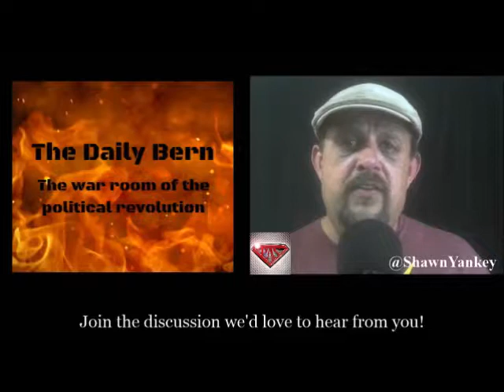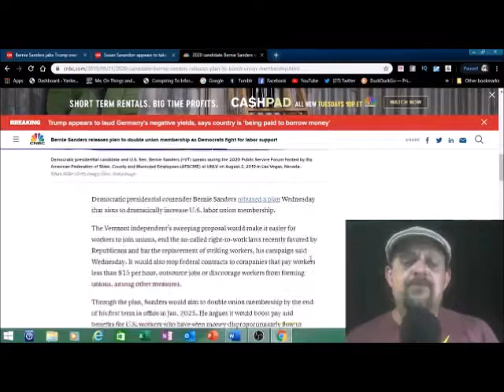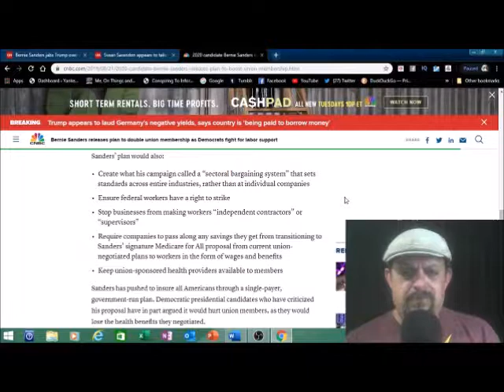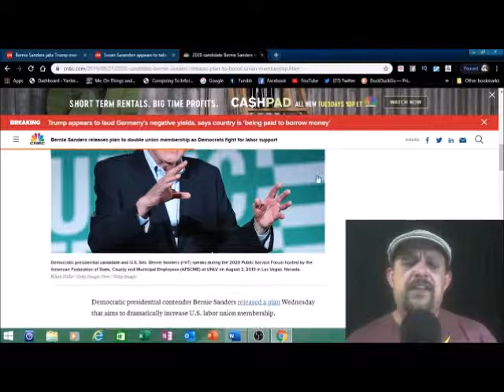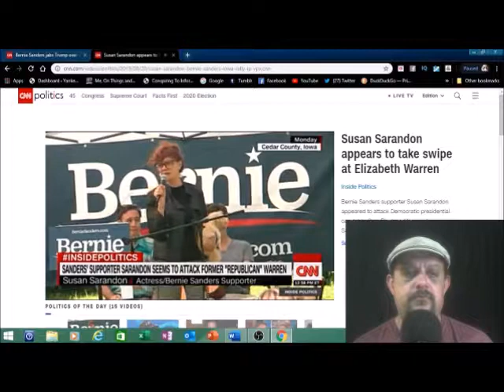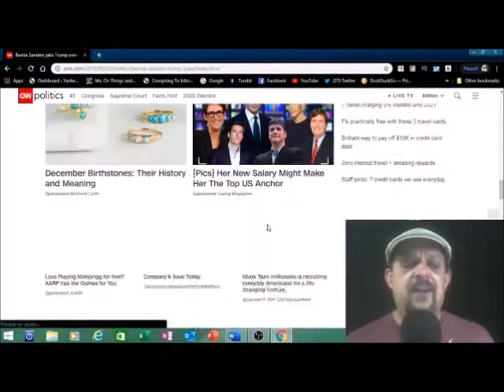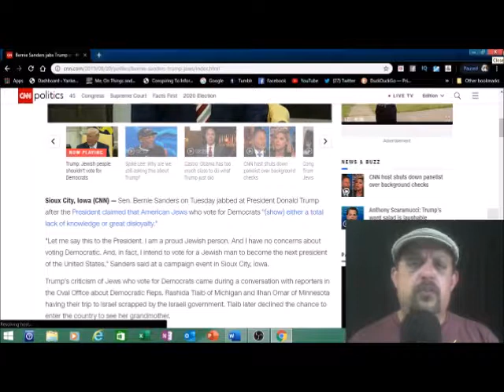The Daily Bern 8/22/19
The Daily Bern
The war room of the political revolution
A daily motivational show for those of us fighting every day to reform our government.
Missed a Daily Bern?